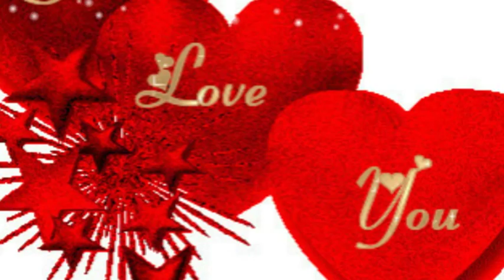LÉGY BOLDOG MÁSSAL